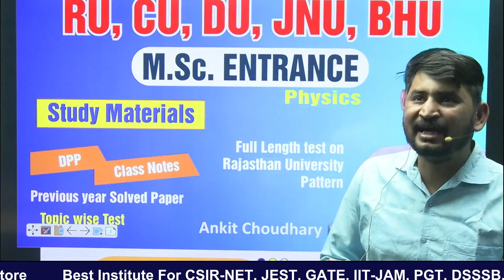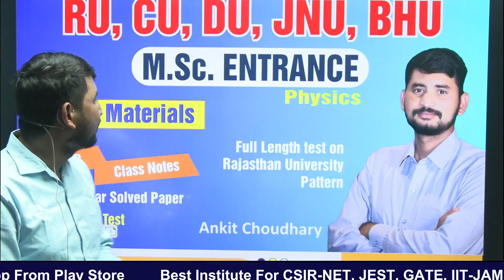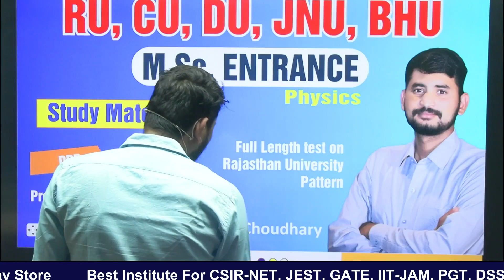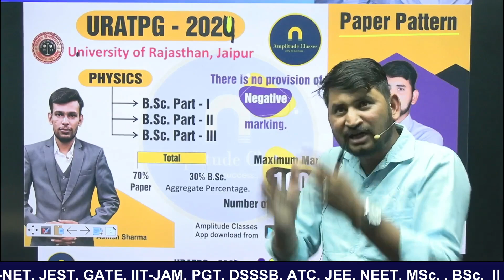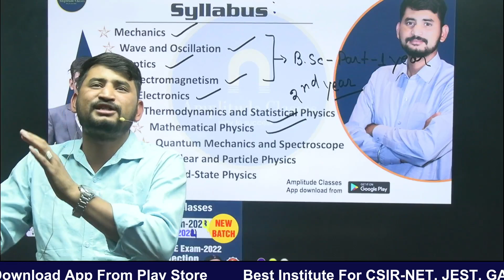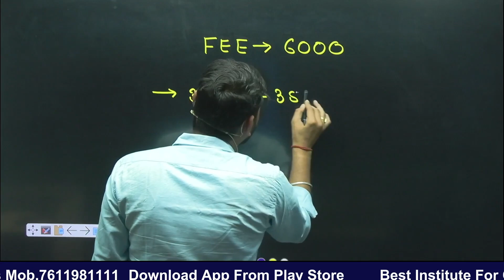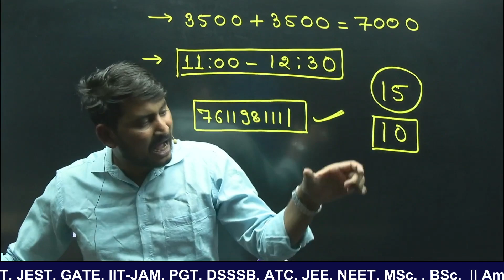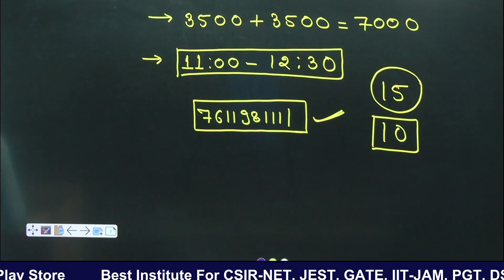New batch announcement for CUET & RU M.Sc Entrance 2024 Amplitude Classes Jaipur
Best online platform for all streams of science
PHYSICAL CHEMICAL LIFE SCIENCE
CSIR-NET, IIT-JAM, GATE, JEST, TIFR, ATC (Air Traffic Control)
B.Sc. & M.Sc. college courses
School & college lecturer (TGT, PGT, DSSSB)
Foundation coursers for JEE, NEET & DEFENSE
School boards - 6th to 12th